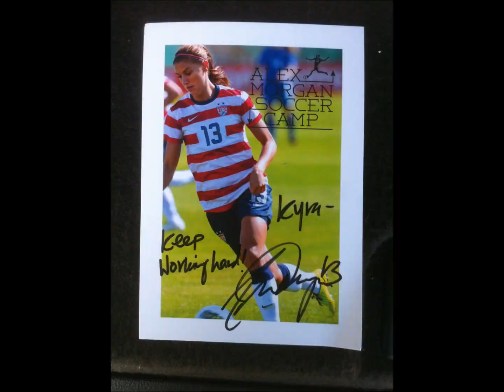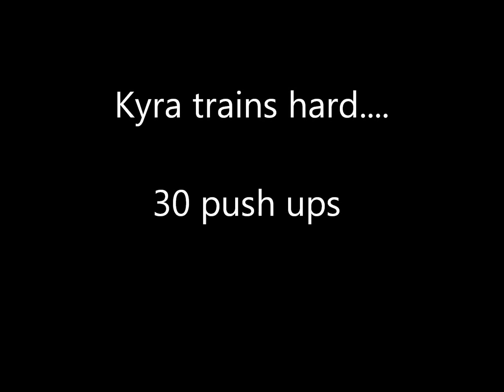11 YEAR OLD GIRL SOCCER PLAYER | KYRA ANZALDO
Kyra Anzaldo is 11 years old. She trains for soccer day and night. She plays indoor and outdoor soccer for U12 and U14 leagues in California.

UPDATE 2018! 🎉❤

Kyra Anzaldo
Class of 2020 | Forward | Midfield